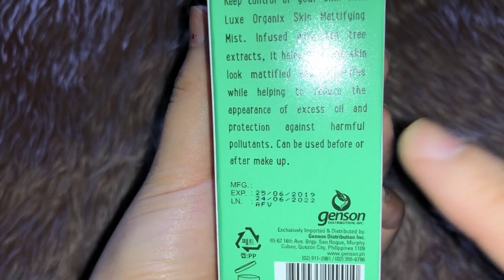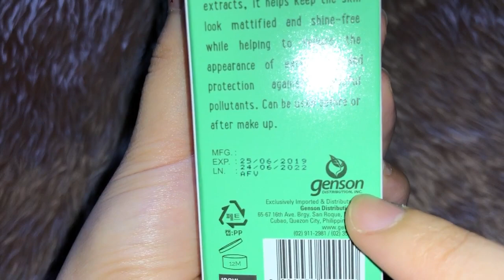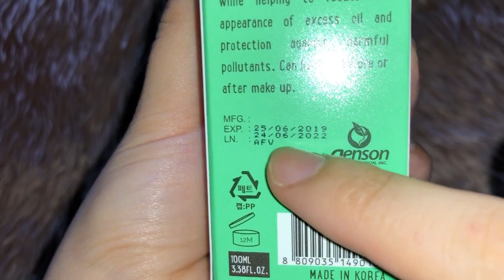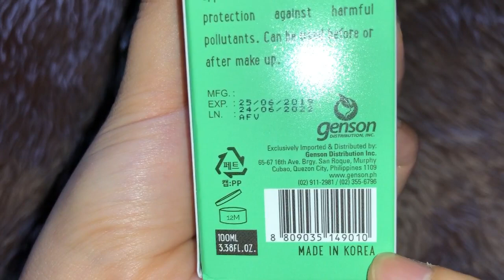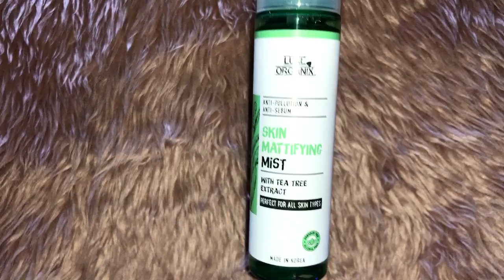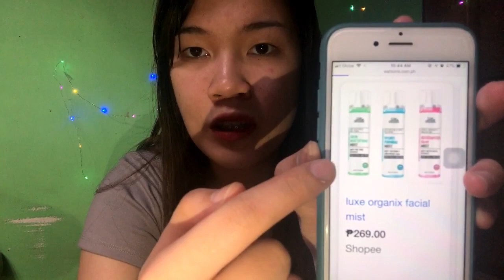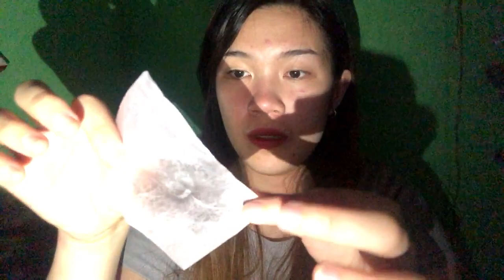LUXE ORGANIX SKIN MATTIFYING FACE MIST PERFECT FOR OILY SKIN! | Review | Beauty Vlog#4 | Jherns M.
Try the new Face mist of Luxe Organix Skin Mattifying!! Mashohookt ka sa saborang freshness nito!

* Watsons
* SM
* Shopee
* Lazada

Camera used:
•IPHONE X

I am not a professional make-up artist. I am a make-up enthusiast. I just love putting make-up on. I'm your kikay girl nextdoor! 😍

Some products may work for me but may not work for you or vise versa. 😊

I just love taking good care of my skin.